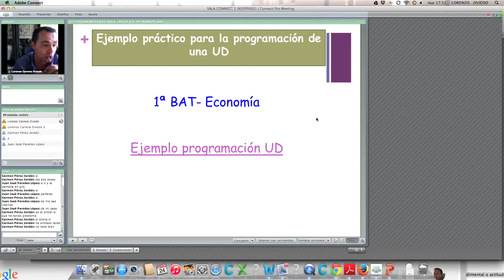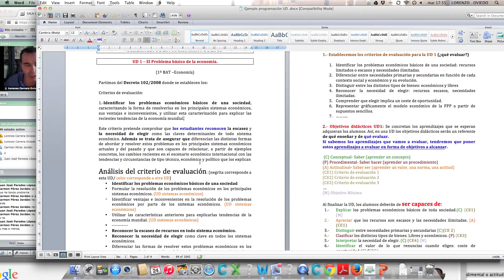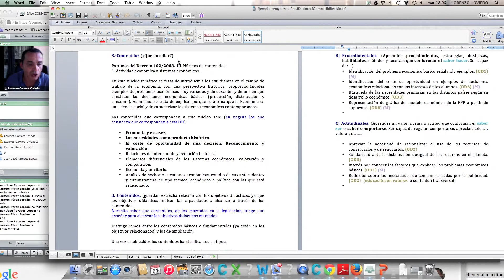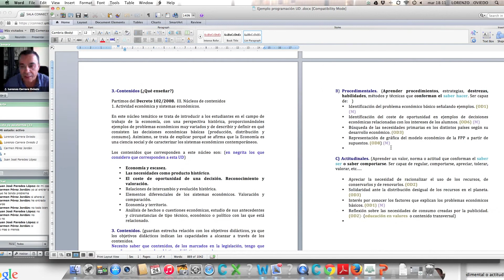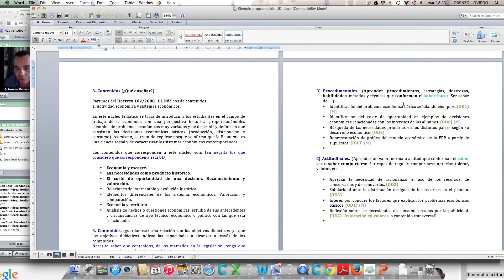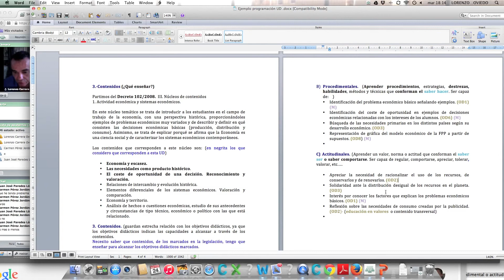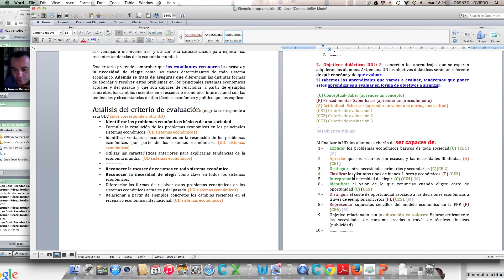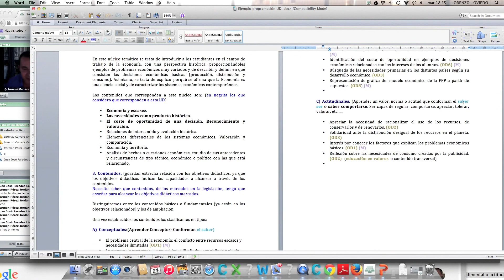Lec021 Ejemplo para la programación de una unidad didáctica (umh2634 2014-15 )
Ejemplo para la programación de una unidad didáctica.
Asignatura: Didáctica de la Economía y la Administración de Empresas.
Profesor: Lorenzo Carrera Oviedo.

Sesión de desarrollo de los contenidos: Ejemplo para la programación de una unidad didáctica en la programación didáctica para la asignatura de Didáctica de la Economía y la Administración de Empresas dentro del Máster Universitario de formación del profesorado de ESO, Bachillerato, Formación Profesional y EOI.